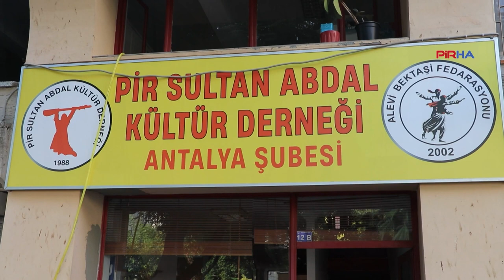Aksoy: Yeni müfredat dine yönelik bir çalışma, geri çekilmesini dayatmalıyız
PİRHA- Pir Sultan Abdal Kültür Derneği Antalya Şube Sekreteri Barış Aksoy, MEB tarafından açıklanan “Türkiye Yüzyılı Maarif Modeli” müfredatını eleştirerek, “Müfredatın içeriğine bakıldığında her alanın dine yönlendirildiğini görüyoruz" dedi. "Bu müfredatın geri çekilmesini dayatmalıyız" diyen Aksoy ekledi: Bunu başarabilirsek çocuklarımızın geleceği aydınlık olacaktır.